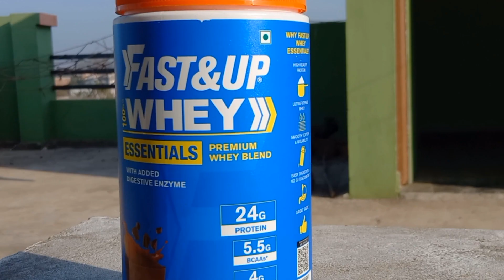Why Skinny Guys Can't Win Mens Physique Competition ? | 4 Reasons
Fast&Up Whey Essentials is clean, high quality protein blend of Whey Isolate + Concentrate
with grass fed Whey sourced from Europe for improved performance. Each 32g serving of
Whey Protein provides 24g Clean Protein with 5.5g BCAA and 4.0g Glutamine helps promote
effective muscle growth, strength and recovery. Fast&Up Whey Essentials is formulated with
Ultra - Filtration technology which provides pure quality whey protein by reducing impuritiesand other content. It is powered with Digestive Enzymes that helps to improve digestion,
prevent bloating and other gastric issues associated with protein supplements.

Skinny Guys Can't Win Mens Physique Competition | mens physique competition tips | how to pose in men's physique how to look aesthetic
mensphysique 4 Reasons